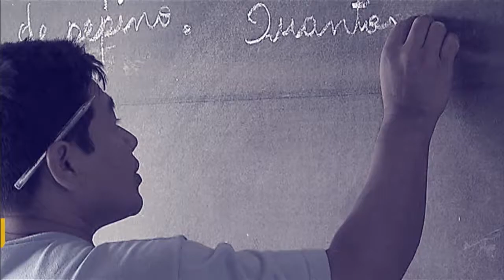Forças Armadas participam de missões de paz em mais de 30 países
POR DENTRO DO GOVERNO - 30.11.16: As Forças Armadas do Brasil participam de missões de paz das Nações Unidas em mais de 30 países. São 1.300 militares brasileiros que ajudam a levar a paz a outros povos. O ministro da Defesa, Raul Jungmann, fala sobre a colaboração com a ONU.